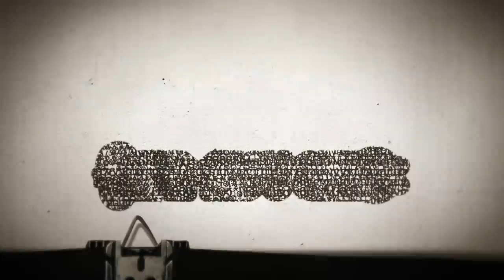Timesuck | 266 - The Oregon Trail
The Oregon Trail was 2,100 plus mile journey from Independence, Missouri all the way to Oregon City, Oregon. And along this trail and its offshoots, between 1841 and 1869, somewhere between 250,000 and 500,000 travelers headed West, motivated by the philosophy of Manifest Destiny and the hope for economic prosperity. The Homestead Act and the Monroe Doctrine also fueled  US westward expansion. The journey to get oneself a 160 acre homestead was not for the faint of heart. Somewhere between 1 in 10 and 1 in 20 settlers died along the trail, some from accidents and violent clashes with other settlers or local tribes, and many died from diseases like cholera. Those who made it truly connected the United States from sea to shining sea, and solidified the nation as a new global power. Lot of yip, yip, yaw in today's Suck! Hope you enjoy the journey. The call is confidential.